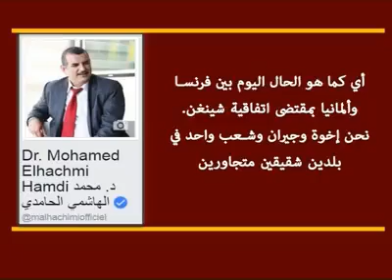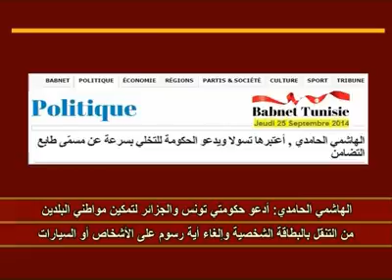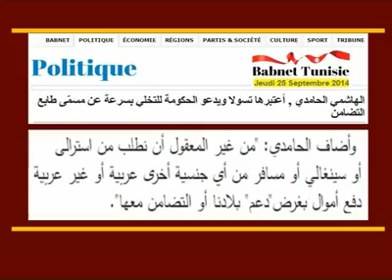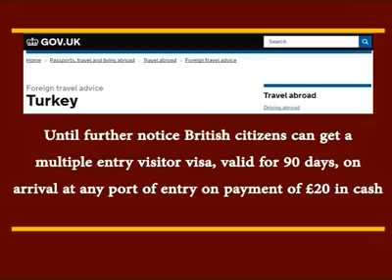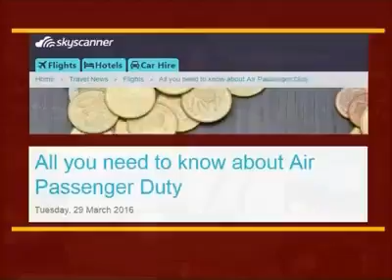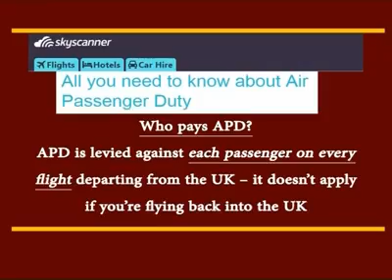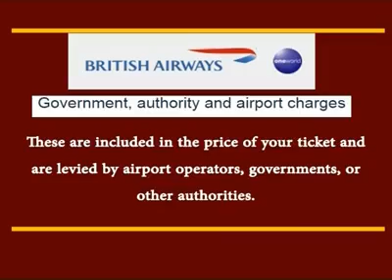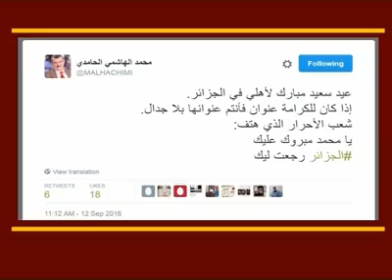الهاشمي الحامدي: ادعو حكومتي تونس والجزائر لتمكين مواطني البلدين من التنقل والبطاقة الشخصية عام 2016